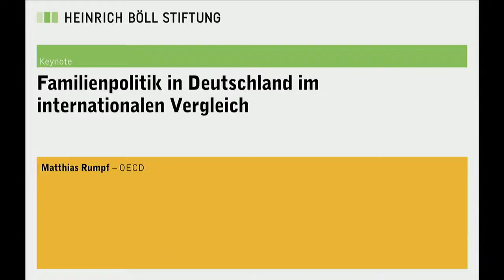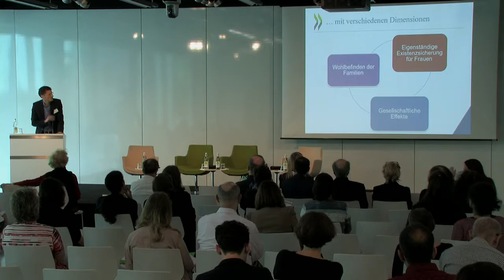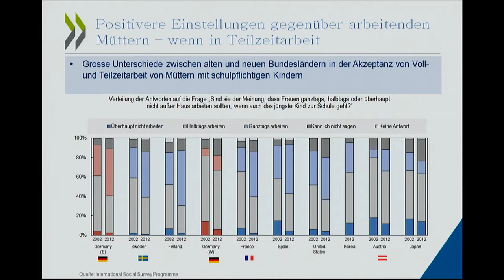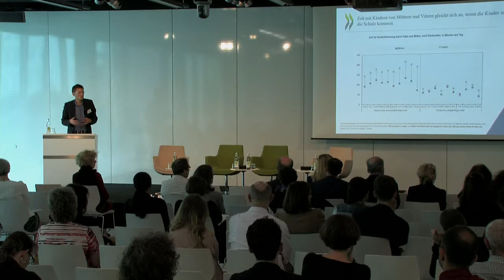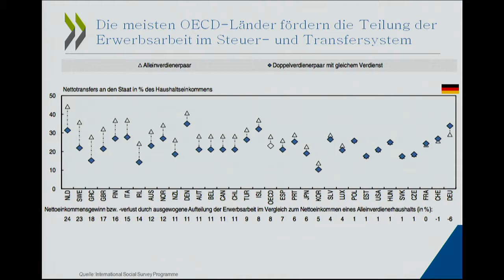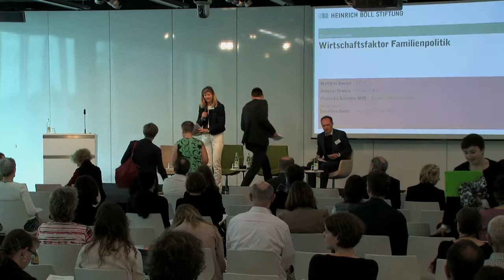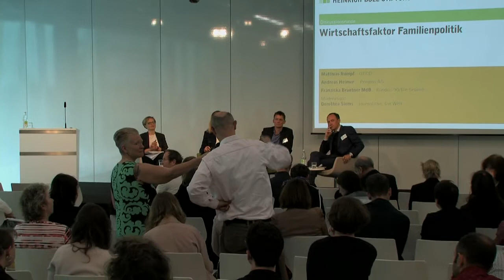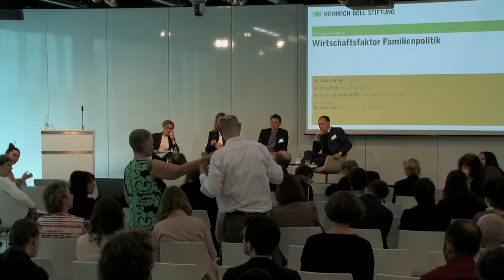Familienpolitik in Deutschland im internationalen Vergleich (6/6)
Keynote: Familienpolitik in Deutschland im internationalen Vergleich
- Matthias Rumpf, OECD

Der internationale Vergleich in der Familienpolitik zeigt Deutschland einerseits als eines der dynamischsten Länder, andererseits aber auch die wichtigen Probleme die es noch immer zu lösen gilt: bei der Vereinbarkeit, der eigenen Existenzsicherung von Frauen und der Lohnungleichheit.

Diskussionsrunde: Wirtschaftsfaktor Familienpolitik
mit:
- Matthias Rumpf, OECD
- Andreas Heimer, Prognos AG
- Franziska Brantner MdB, Bündnis 90/Die Grünen

Moderation: Dorothea Siems, Journalistin, Die Welt

Familienpolitisches Handeln hat nicht nur Auswirkungen auf die sozioökonomische Situation der Familien, sondern auch gesamtwirtschaftliche Effekte. So zeigen z.B. aktuelle Szenarien, dass durch die positiven Effekte der steigenden Erwerbstätigkeit der Mütter eine Steigerung des Bruttoinlandsprodukts um 69 Mrd. Euro bis zum Jahr 2030 erreichbar ist. Welche Wirkungen sind durch monetäre, steuerliche und zeitrechtliche Regelungen sowie eine bedarfsgerechte und qualitativ verbesserte Kinderbetreuung zu erwarten.

Über die Konferenz: "Familien stärken und Vielfalt ermöglichen
- Impulse für eine neue Familienpolitik"

Die Zukunft der Familie ist bunt. Mit zunehmender Vielfalt der heutigen Solidarbeziehungen verändert sich auch die Politik, die diese Solidarbeziehungen in den Blick nimmt. Dabei besteht die aktuelle Herausforderung mehr denn je darin, den Zusammenhalt der Gesellschaft unter den Bedingungen zunehmender sozialer Differenzierung auch mit den Möglichkeiten der Familienpolitik zu gewährleisten. Dafür braucht es wirtschaftliche und politische Rahmenbedingungen, die es Menschen ermöglichen, die Entwicklung von Kindern zu fördern, Generationensolidarität zu leben und Fürsorge für andere als Teil der eigenen Lebensperspektive zu leben.

Jedes Jahr rufen die Vereinten Nationen am 15. Mai den Internationalen Tag der Familien aus. Der Tag soll das Bewusstsein dafür schärfen, die Familie als grundlegende Einheit der Gesellschaft wahrzunehmen und zu unterstützen. Wir nehmen den Tag zum Anlass, um auf der Familien-Konferenz die Stellschrauben und Maßnahmen einer nachhaltigen und gerechten Politik für Familien in den Blick zu nehmen und zu diskutieren.